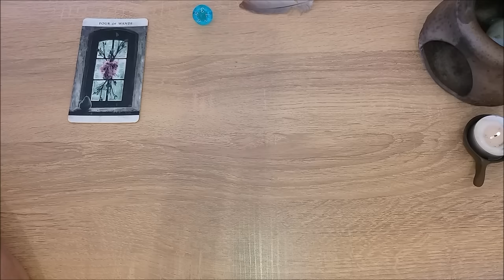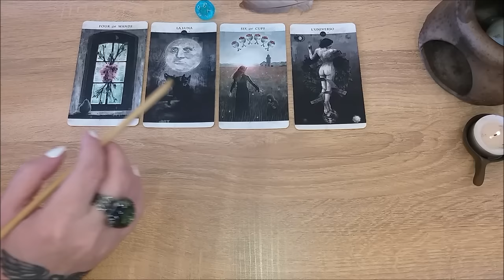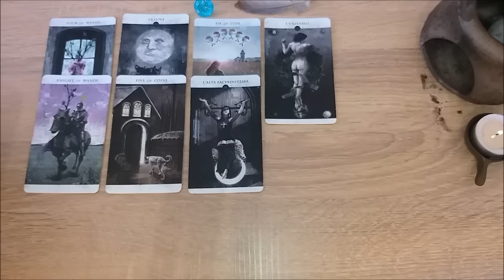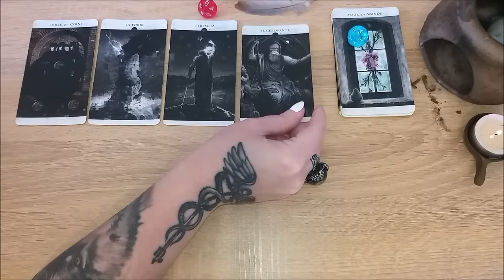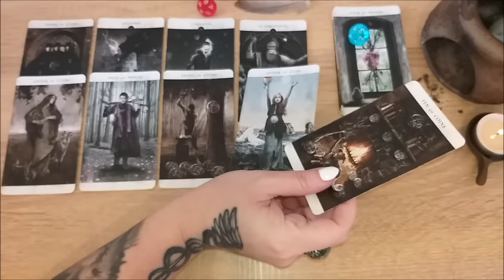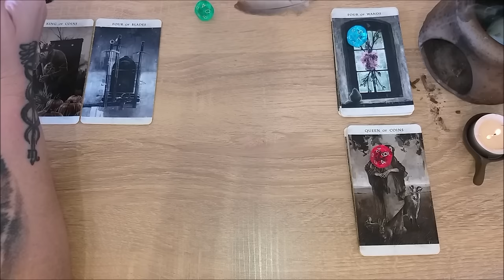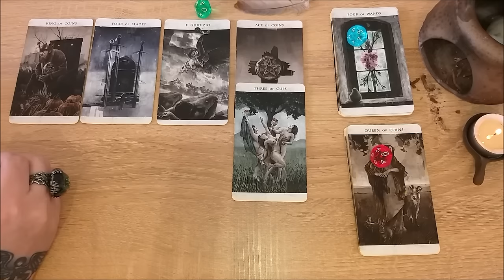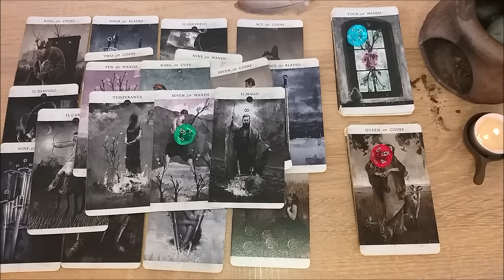Какие перемены произошли в вашей личности?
Тайм коды:
00:00 - вступление
4:10 - голубой камешек
27:44 - красный камешек
46:06 - зеленый камешек